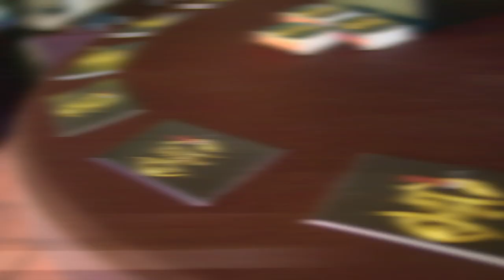The Black Ball Duval Dj Bravo